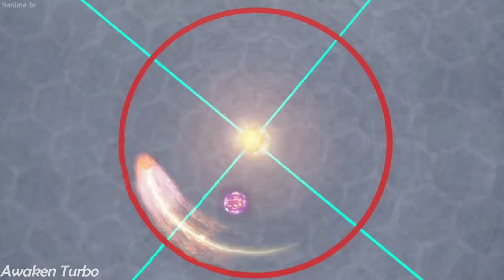Delta Zakuro - Darkside (AMV)